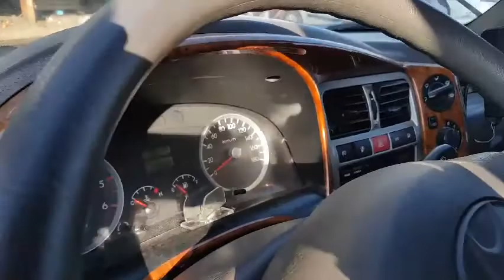[Autowini.com] 2007 Hyundai PorterⅡ 1 ton Freezer Box Super Cab 4*2(2WD)